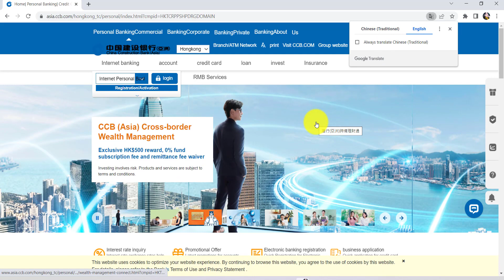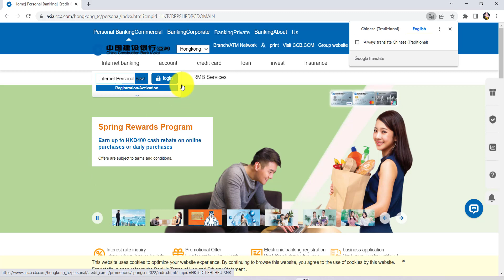CCB Bank Login | China Construction Bank Sign In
China Construction Bank Corporation is one of the "big four" banks in China. In 2015, CCB was the 2nd largest bank in the world by market capitalization and 6th largest company in the world. The bank has approximately 13,629 domestic branches.

In this video, I'll be guiding you guys to the steps of logging into the online banking service of china construction bank of Asia. So let's get started and find out how that can be done.

First of all, go to the web browser of your choice and in the address bar type You'll then be redirected to the official website of china construction bank of asia.
After that you will be able to see an option login right here click on it. Once you do that you will be redirected to a new page. in this page you'll be able to see that you are being asked for your login details.
 The login details for online banking service of china construction bank is the username and password of your account so enter the username associated with your account and then enter the password.
 Once you have done that click on login finally you will be signed into the online banking service of china construction bank. So this is how you can log into the online banking service of china construction bank

This YouTube Channel "Tech Quest" is not the Official Support of the content provided. These videos are only educational and informational.